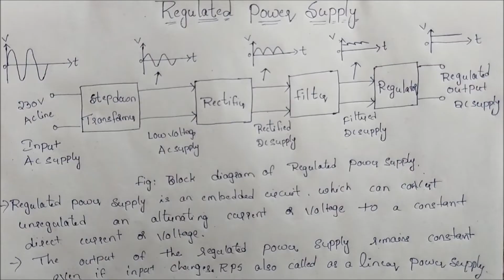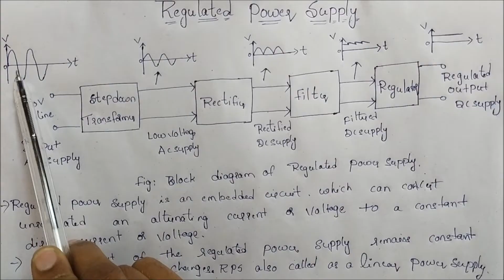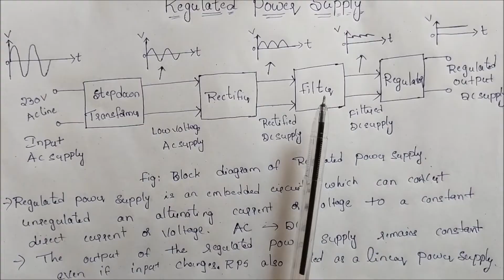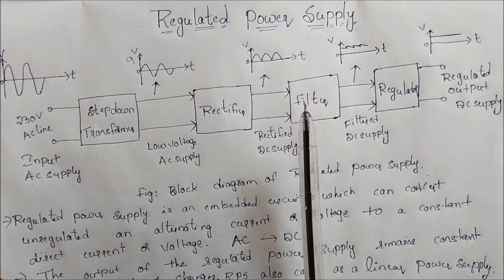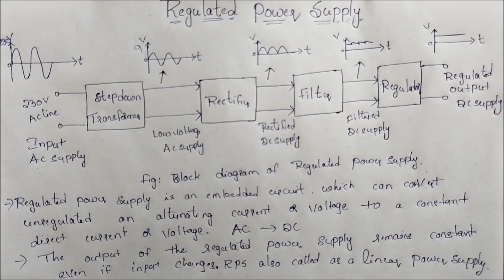Regulated Power Supply Block diagram explanation in telugu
Hi guys, in this video i explained about each and every block of regulated power supply and why we need regulated power supply. And this channel is helpful for telugu students.On my youtube channel you can expect videos that will help.